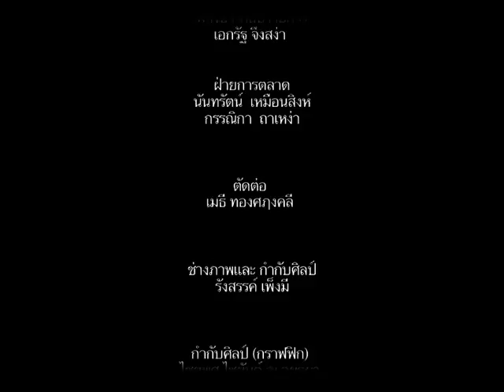Monster Feel : NITTO 3K BIGCOLA ตอนพิเศษใส่แคลเซี่ยม Part 4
พบกับการแข่งขัน NITTO 3K BIG COLA RACING CAR THAILAND ROUND 3 วันที่ 5-7 กรกฎาคม 2556 ณ สนาม แก่งกระจานเซอร์กิต งานนี้ทาง MONSTER FEEL จัดหนัก จัดเต็ม กับพิธีกรรับเชิญ สุดหื่น สุดฮา ของเรา คุณต้น มอสเตอร์ จะเป็นอย่างไรนั้นต้องติดตามชม ห้ามพลาดจ้า !!